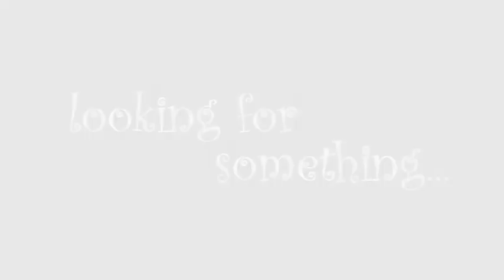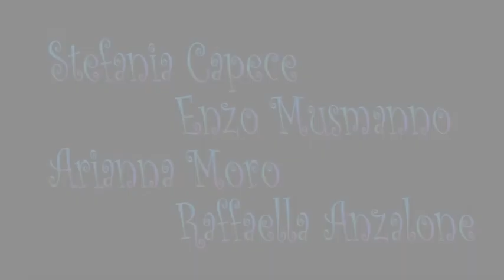AZZECCAGUAI (TROUBLEGUESSER) - INTERNATIONAL TRAILER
A short movie written,directed,produced and edited by Paolo Migliorelli

Stars: Stefania Capece, Enzo Musmanno, Arianna Moro, Raffaella Anzalone, Gianfranco Migliorelli
Original Music by Margherita Pirri
Dop/Op: Paolo Migliorelli
Make up: Regina Anzalone, Saba Tesfai
Costumers: Pamela Fornari, Iole Trombetta, Claudia Querini
Set Decorator: Cristina Calamaro
Boom operators: Marco Migliorelli, Luca Affun
Photos by Daniele Olivotti, Vito Lupo
Illustrators: Silvia Orlandi, Alessio Bonsignore